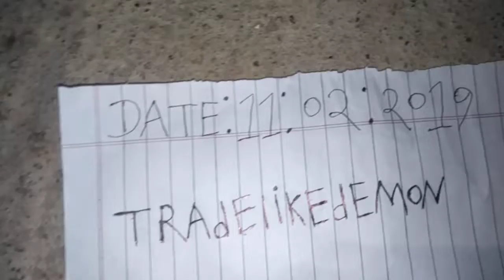nagmani serial call me📲7843049035📲☎️☎️